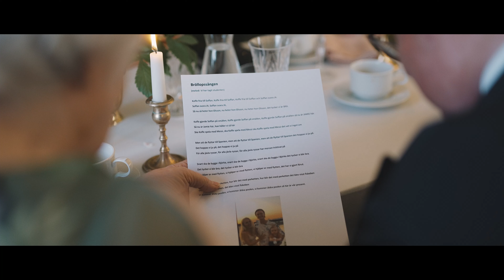Sofie & Kristoffer // amazing intimate wedding in Mauritzberg Slott in Sweden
You can tell Sofie & Kristoffer had been waiting for this day for 2 years! The emotions and tears at their first look say it all – the day had finally arrived! Vilken helg!

The wedding of Sofie and Kristoffer at Mauritzberg Manor in Sweden was a dream to film & photograph!

We've been waiting for the wedding for 2 years and could not have been more thrilled how everything worked out. Sofie and Kristoffer are truly a dream couple (and super handsome as you can tell!) and we felt like part of a family from a very start - can't remember the last time when we got applause from guests when said goodbye in the evening (goosebumps).

It was remarkable that Kristoffer and Sofie decided to get married in Mauritsberg on this beautiful spring weekend, despite the COVID restrictions that only allowed a few closest friends and members of family to attend the wedding. Immediately after the wedding weekend, Kristoffer flew off to join the Swedish national football team to prepare for Euro 2020 games. You can guess for which team we cheered at the Euro games this summer !!

Aside from wedding video we also provided live stream of this wedding ceremony as well as photography together with our associate photographer Valmar Voolaid.

✨ Shout-out to amazing wedding planners from Fanny Staaf Events and floral magician Emelie - it's a treat to work with such sincere and professional wedding vendors.

Wedding planner: Fanny Staaf Events
Wedding venue: Mauritzberg Slott & Golf
Floral: Elite Floral Group
Photographer: Valmar Voolaid, Innar Hunt Films
Ceremony surprise music performance: Albin Johnsén & Kristin Amparo
Hair & MUA: Gabriella @littlesisterholmgren
Wedding dress: Faride's syateljé & Stockholm Brud och Fest